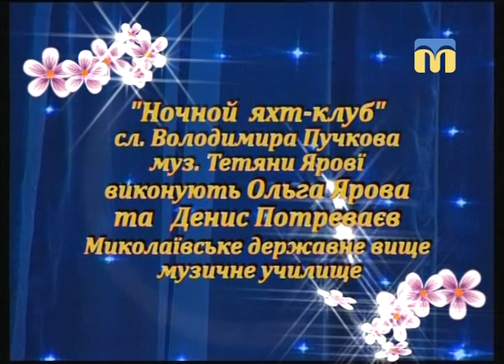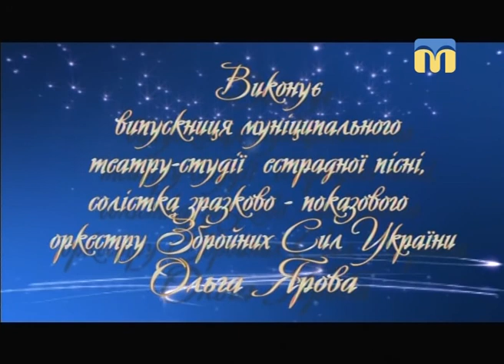Розмова на тему. Тетяна Ярова та Ольга Ярова 15.01.2018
Частина перша

Автор і ведучий - Віктор Завізіон